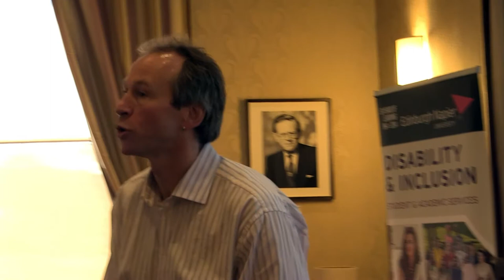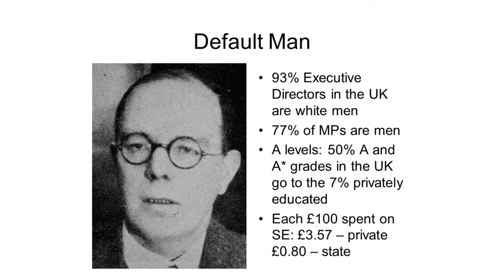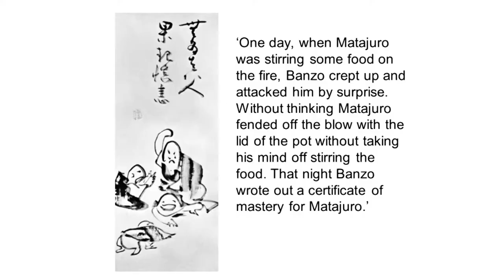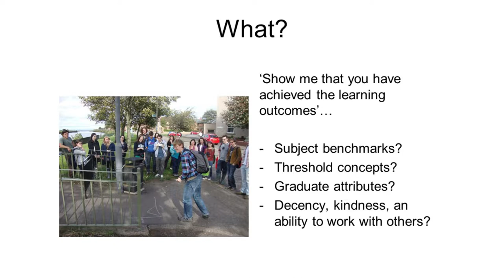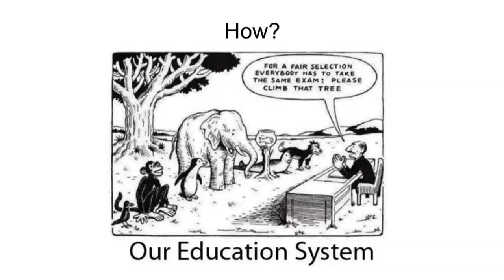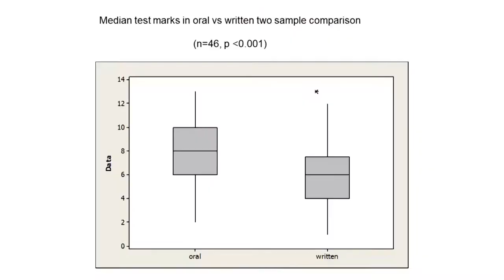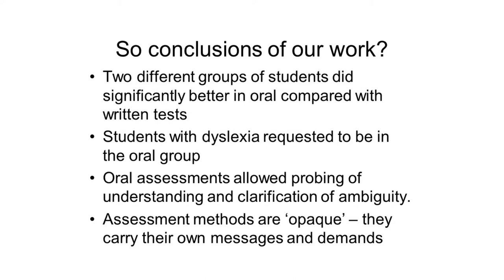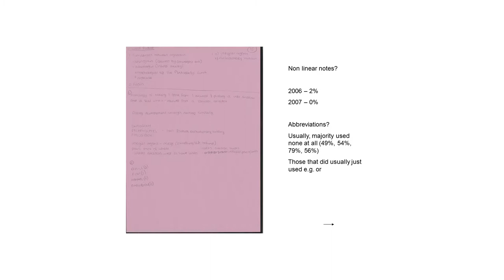Mark Huxham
Anne Ireson, Head of Disability & Inclusion, introduces Mark Huxham, Director of Academic Strategy & Practice at Edinburgh Napier speaks on inclusive practice to support students.
Part of Dyslexia Awareness Week.